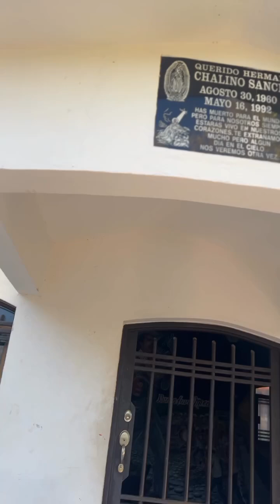Chalino Sanchez Le Cante En Su Tumba 🎶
Echele mi raza😎!
Este es mi canal oficial de YouTube✔!
Espero contar con su apoyo como siempre, ojala les guste el contenido y pasen un rato de carcajadas🤣